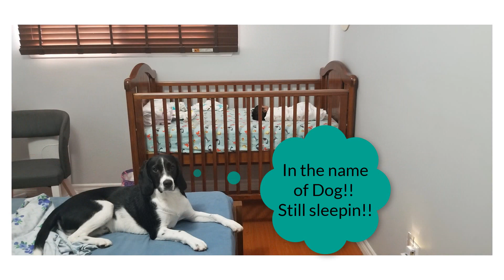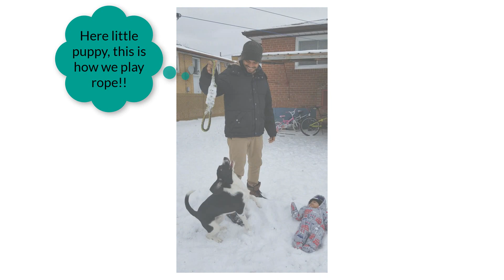Simba meets Taani | Puppy meets baby first time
A short video to celebrate one year of meeting baby girl Taani for the first time (as a tiny dot on the ultrasound image), and bringing our Beagle puppy Simba home. And of course, nine years of exchanging our wedding vows.